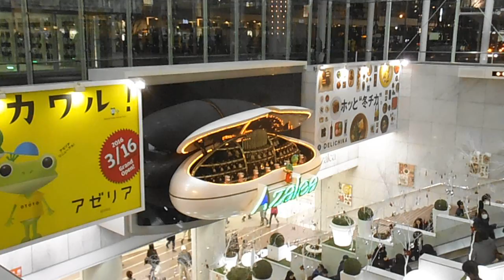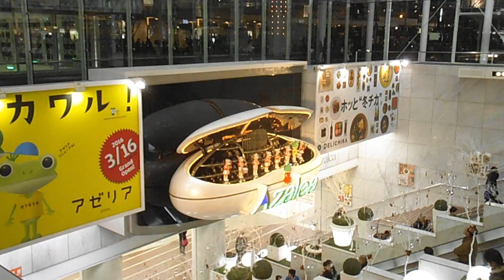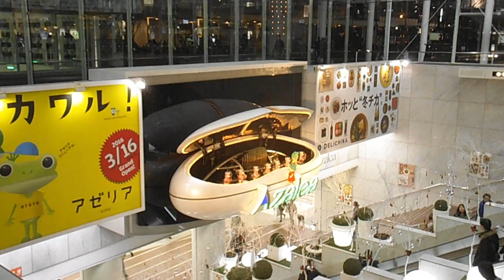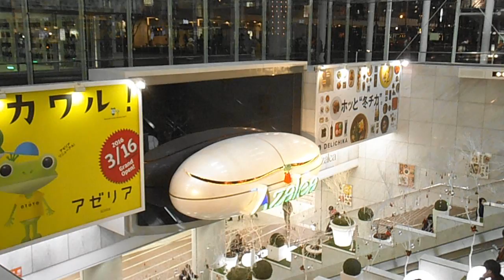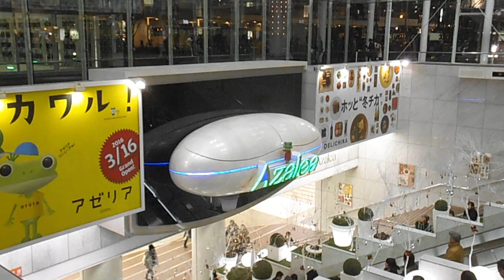DSCF6906アゼリア川崎20151230からくり時計